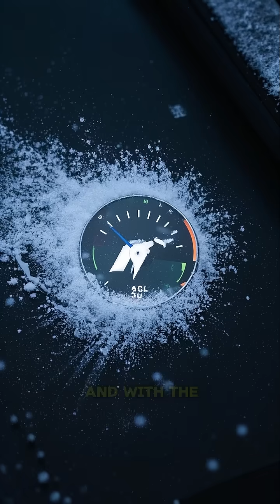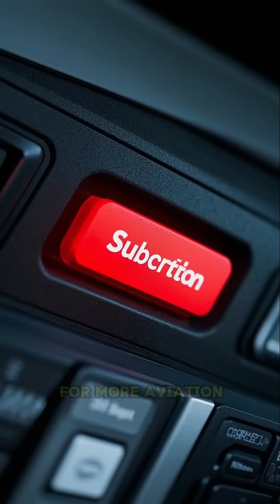The Hidden Reason No Planes Cross Antarctica - Aviation's Polar Mystery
Ever wondered why flights zip over the North Pole but completely avoid Antarctica? It's not what you think! Discover more fascinating mysteries of our modern world at Mind Crafted!